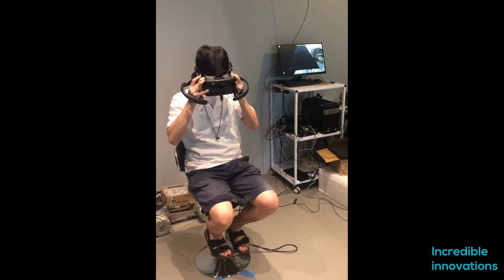Telepresense Robot T Model, Japanese Company Telexistence VR Controlled robot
Hello friends. Welcome to incredible innovations. Today. We have a remote-controlled robot created by the Japanese robotic company Telexistence. Coronavirus has created a shortage of workers all over the world,. The crowded workplace is not deemed safe anymore in these conditions. A lot of corporates are choosing automation, but not everyone can afford such organization level automation. .

For example, jobs at supermarket and departmental store will always need human intervention. To fill this gap. Telexistence has launched a robot. It is named model-T after the first Ford model, the model-T. The humanoid robot with a cat-like head can be controlled via virtual reality headset. using the company's "Augmented Workforce Platform.

In the trial video below, a man controls a Model-T in a FamilyMart store in Tokyo’s Toshima Ward from the Telexistence office, which is approximately five miles (eight kilometers) away in Minato Ward..

"With Model-T and AWP, FamilyMart and TX aim to realize a completely new store operation by remote-izing and automating the merchandise restocking work, which requires a large number of labor-hours.It’s a little hard to see what advantages the robot has over a human employee, but Telexistence says that it could allow staff to work from home – crucial in our current age of social distancing – and recruit workers from basically anywhere.

To begin with, the Model-T will handle objects like bottles and plastic containers. However, Telexistence aims to have the robot handling more delicate items such as rice balls, sandwiches, and bento boxes in the future .

Telexistence has a deal in place with Japanese convenience store FamilyMart.

the robotics for mains to deploy the model T and up to 20 stores by 2022.